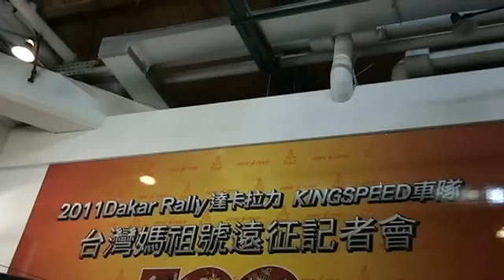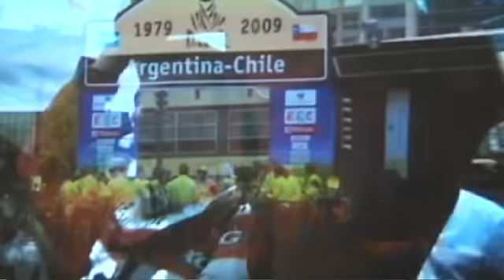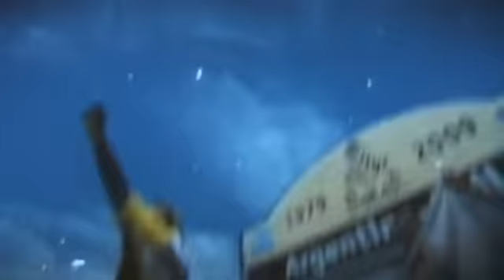2011達卡拉力賽--台灣媽祖號開拔